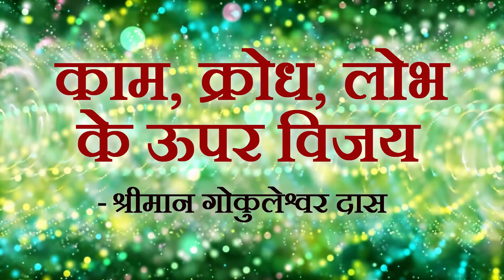Enlightening Stories | काम, क्रोध, लोभ के ऊपर विजय | Gokuleshwar Das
विषय - काम, क्रोध, लोभ के ऊपर विजय (Kaam, Krodha, Lobha ke upar vijay)
वक्ता - श्रीमान गोकुलेश्वर दास (Sriman Gokulesh Das)
The triumph over lust, anger & greed by His Grace Gokulesh Das

श्रीमान गोकुलेश्वर दास जी के बाकि एपिसोड देखने के लिए नीचे दिए गए लिंक पर क्लिक करें: